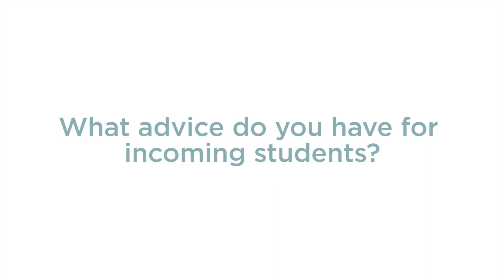WCU Faculty Spotlight: Sarian Bangura, Pharm D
See what inspired Dr. Sarian Bangura, Assistant Professor for WCU's PharmD program to enter the field of Pharmacy.